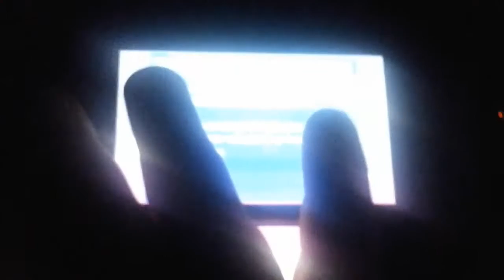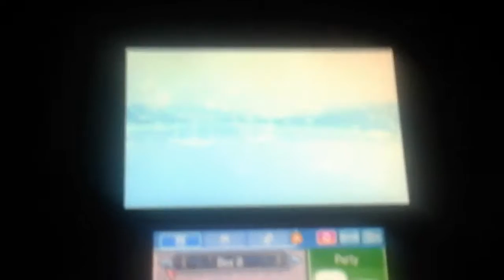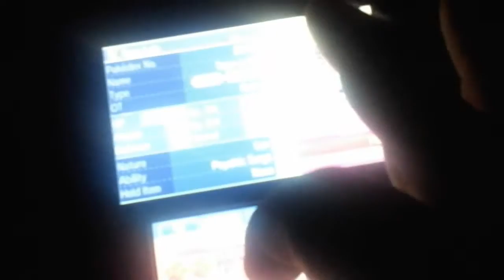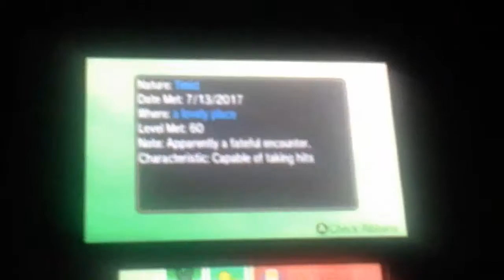Pokemon Sun and Moon Shiny Tapu Koko event